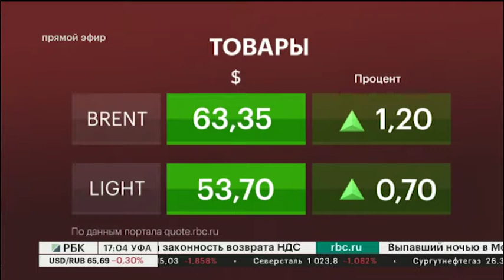НОВОСТИ 13.02.2019 17:00